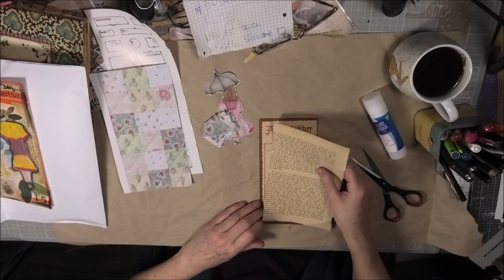Alltogetherbook // 50stackchallenge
Alltogetherbook -- beide sind wieder unterwegs!!!😊😊😊
50stackchallenge N°15 = Sticker , N°16 = Square